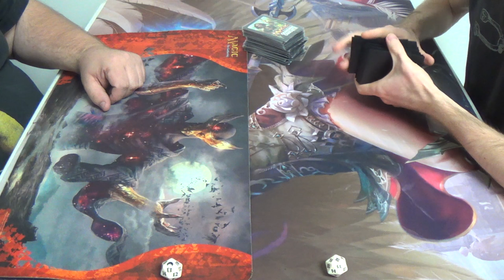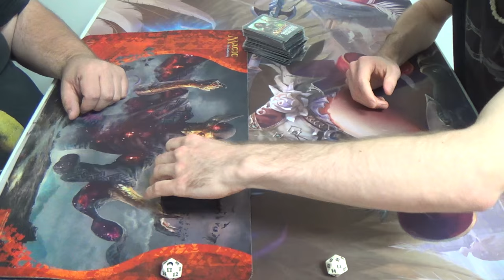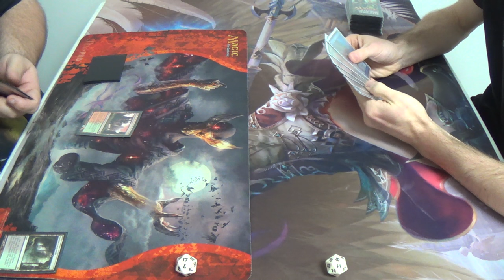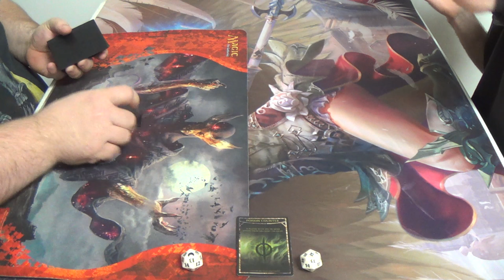Modern Magic — Jund Dredgevine vs. Simic Infect — Rematch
Go figure that my 666th video would be my going 6-0 for the FNM.

And I did it while 32oz in on Milwaukee's Best Ice.

I'm convinced that drinking while playing Magic is kind of like being in a Zen-like state, at least before a certain number of drinks. It's not enough to cause me to not be able to think properly (again, I'm not having THAT much), but it does seem pretty calming, sort of the opposite effect of a caffeine rush, I suppose. I wouldn't exactly recommend alcohol before the pro tour or a grand prix, but it's fun for FNM and casual matches, at least to me.

Hey, if I still go undefeated, then what's the harm?

—Decklist—
Creatures (14)
4 Glistener Elf (forget alphabetical order when the creature is this good)
1 Blight Mamba
4 Blighted Agent
4 Noble Hierarch
1 Spellskite
Enchantment (1)
1 Wild Defiance
Instants (17)
2 Apostle's Blessing
3 Become Immense
4 Might of Old Krosa
4 Mutagenic Growth
4 Vines of Vastwood
Sorceries (9)
3 Distortion Strike
4 Gitaxian Probe
2 Sleight of Hand
Lands (19)
2 Breeding Pool
2 Forest
4 Inkmoth Nexus
2 Misty Rainforest
2 Pendelhaven
2 Verdant Catacombs
4 Windswept Heath
1 Wooded Foothills
Sideboard (15)
2 Apostle's Blessing
1 Carrion Call
3 Dispel
1 Dryad Arbor
1 Hurkyl's Recall
4 Nature's Claim
1 Spell Pierce
1 Sword of Feast and Famine
1 Viridian Corrupter

As for the Dredgevine deck, here's his submission:
3 Birds of Paradise
4 Bloodghast
4 Death's Shadow
4 Faithless Looting
4 Gravecrawler
2 Grim Lavamancer
4 Grisly Salvage
4 Lotleth Troll
2 Satyr Wayfinder
2 Spellskite
3 Varolz, the Scar-Striped
4 Vengevine
Lands
2 Forest
2 Swamp
2 Woodland Cemetery
3 Verdant Catacombs
3 Bloodstained Mire
2 Stomping Ground
3 Blood crypt
3 Overgrown Tomb
Sideboard
2 Kolaghan's Command
3 Abrupt Decay
2 Golgari Charm
2 Rakdos Charm
2 Ancient Grudge
4 Feed the Clan

Thanks to our patrons:
BasicSwamp
Vladictus